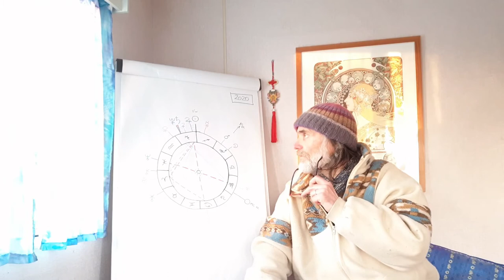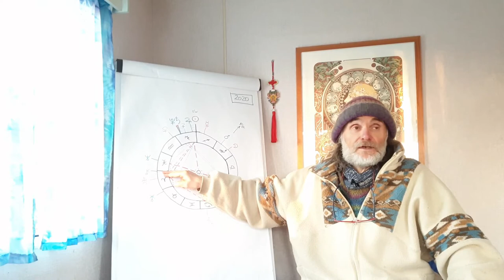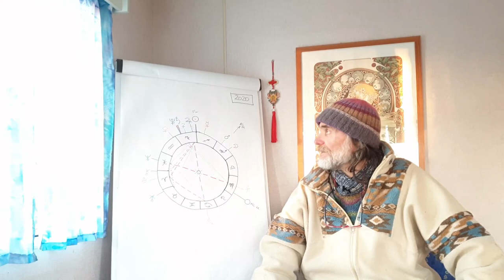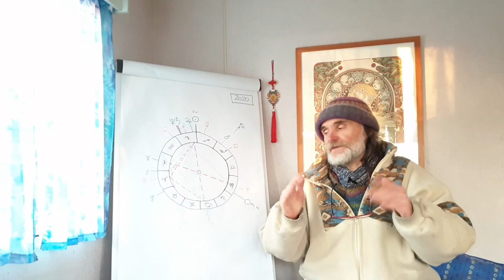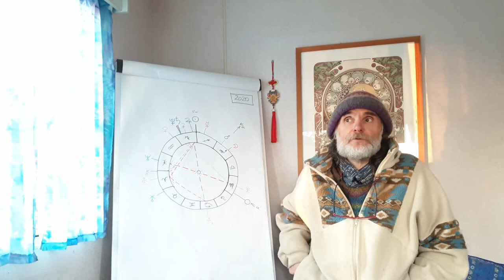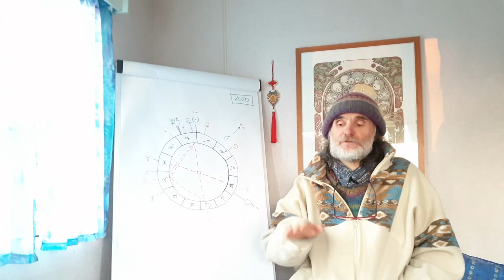1. Des déportations secrètes dans "l'archipel du Goulag français"...pour extermination discrète ?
Jacky Alaïz dans cette suite passionnante d'exposés confirme le bien-fondé de ses prévisions précédentes, explique la vraie origine du Covid 19 & 20 et par là-même démontre pourquoi l'Astrologie Universelle de la Mutation depuis 1988 redonne à cette discipline mal comprise sa place contestée mais avérée de reine des sciences prospectives, ramenant les discours des économistes néo- libéraux, des médias "autorisés", des zététistes vaniteux et des scientistes psychorigides, mais aussi des complotistes paranos, à leur rôle commun inconscient de zélateurs fondamentalistes et inquisitoriaux de leur croyance non démontrée en un matérialisme absolu dominateur et peu à peu obligatoire.
Une mutation de civilisation urgente et un changement de paradigme nécessaire et "fondâme", initiés entre 1988 et 1993, sont pourtant en train de terminer ces dernières années leur "téléchargement cosmique électromagnétique" dans les consciences disponibles ou préparées du monde entier malgré les "lavages de cerveau" électromagnétiques et informationnels auxquels consentent la plupart des citoyens en relayant par écrans petits ou grands les fake news complotistes ou officielles de cette idiocratie en mondialisation accélérée.